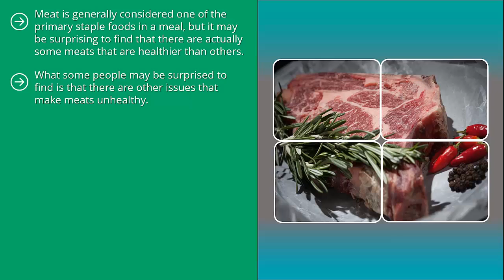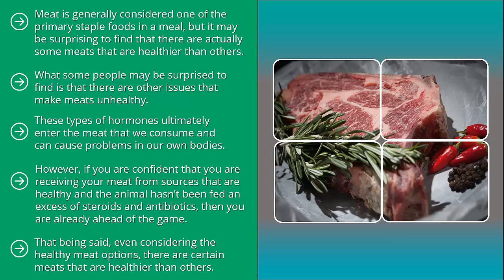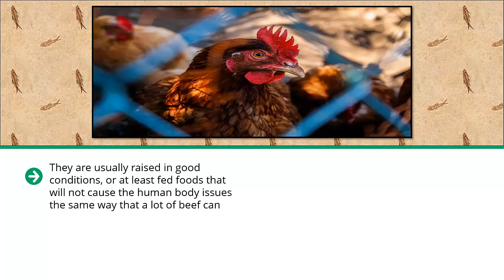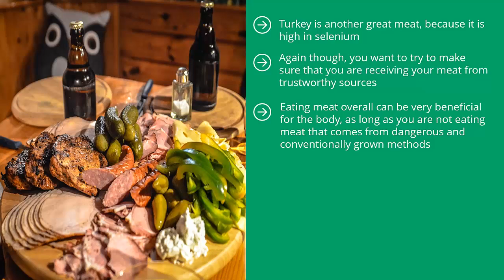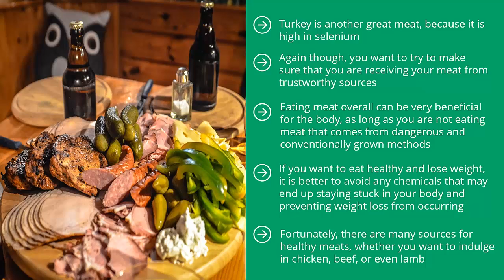Samurai Health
This is an all niche channel.